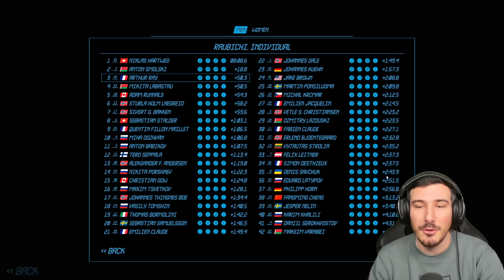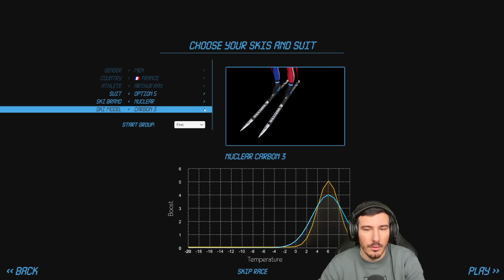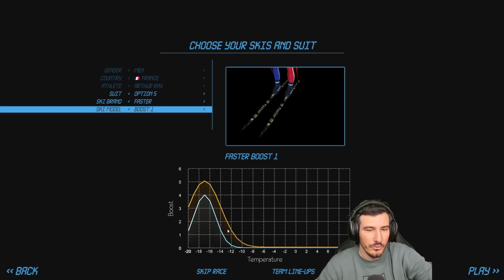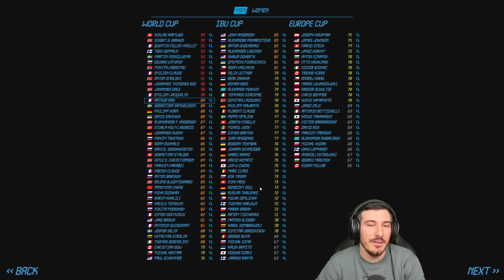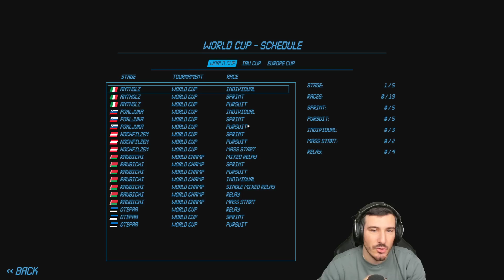FIN DE SAISON : AU BOUT DU SUSPENSE !! / Carrière Biathlon : Saison 8 - Épisode 5 Zéro à Héros